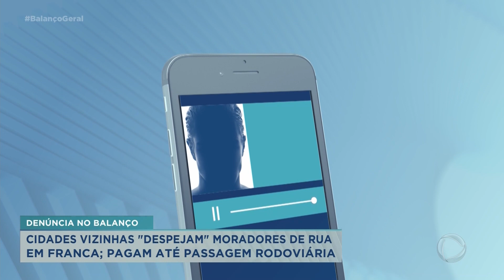Denúncia: cidades vizinhas estariam ‘despejando’ moradores de rua em Franca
Vigilantes particulares que trabalham na madrugada em Franca denunciam uma situação que tem chamado a atenção da categoria. Segundo eles, cidades vizinhas têm incentivado a vinda de pessoas em situação de rua para Franca, pagando até as passagens rodoviárias. .